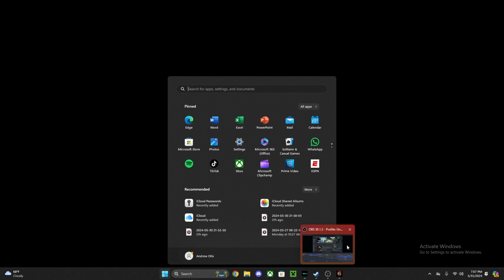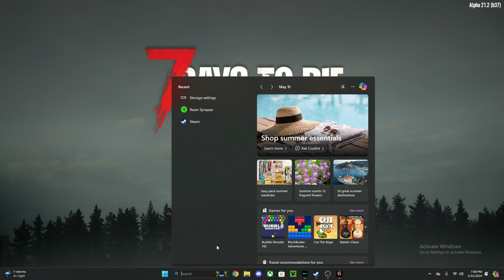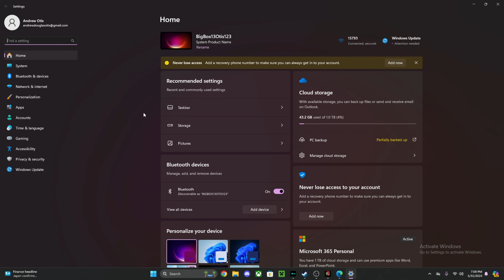🧟‍♂️ Survival Diaries: Quests & Chaos in 7 Days to Die! 🧟‍♂️ (Part 2)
Join us in the unpredictable world of "7 Days to Die" where survival is just the beginning! Dive into our latest episode as we tackle intense quests, engage in random antics, and chat with friends along the way. Watch as our survival strategies—and our sense of humor—are put to the test!

🎮 In This Video:

🗺️ Follow our journey through a series of challenging quests that push our skills to the limit.
🎉 Experience the hilarious chaos as we explore the game's world, finding fun in the most unexpected places.
🗣️ Listen in on our conversations as we strategize, panic, and joke around with each other, making teamwork both essential and entertaining.
🌟 Why You Should Watch:

🧠 Learn from our tactics (and mistakes) to improve your own gameplay.
😂 Enjoy the lighter side of apocalypse with our spontaneous adventures and candid chats.
🤝 Get a glimpse of the strong camaraderie that helps us face the game's toughest challenges.

💬 Got Survival Tips or Funny Stories? Share your own experiences in "7 Days to Die" or suggest what you’d like to see us do next. We love hearing from fellow survivors!

👀 Watch Now to see how we manage to survive—and thrive—in the face of relentless danger and ridiculous distractions!